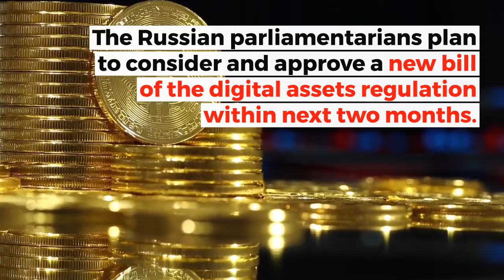Russia To Regulate Crypto?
According to the Russian news agency, the deputies of the State Duma of Russian will review the new bill of the cryptocurrency regulations within the next two months. Whether the new bill and plans on launching national cryptocurrency is the Russian response to the Western Sanctions?